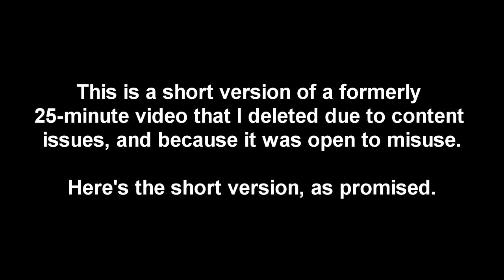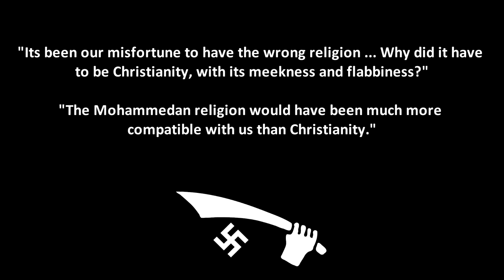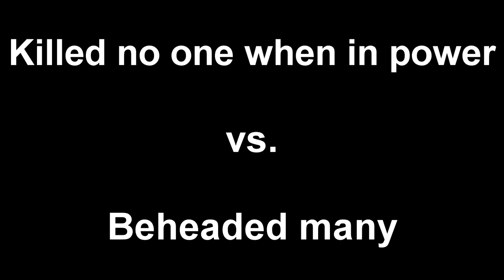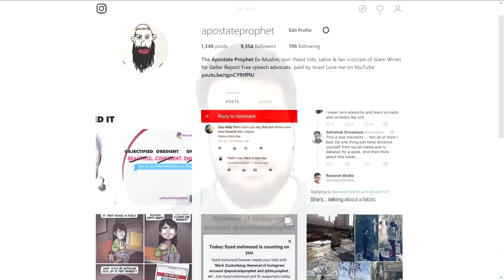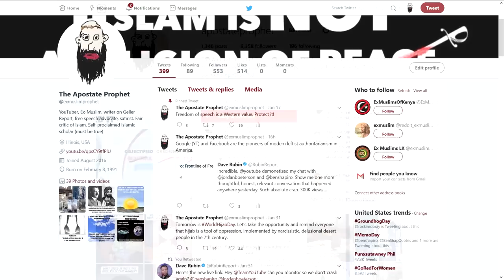Hitler & Muhammad (Short)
I released a long version of this video last Friday and took it down shortly after. The purpose of the video is to compare Hitler to Muhammad, and to ask why one is protected and praised when the other is (thankfully) a taboo. Comments appreciated. Points were explained in longer version, are not thoroughly backed here.